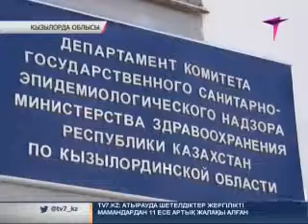Кенеден келетін кеселге қарсы күрес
Қызылорда облысында кенеге қарсы күрес күшейтілді. Өйткені олардың саны жылдағыдан отыз пайызға артып кеткен. Ал, оның ішінде қырым қанды безгегін тасымалдаушы жәндіктердің қатары тоғыз пайызға өскендігі анықталып отыр. Кенеден келетін кесел бірқатар елдімекенге қауіп төндіріп тұрған көрінеді. Сондықтан санитарлық эпидемиологиялық қадағалау саласының мамандары жарғақ құлағы жастыққа тимей ауыл аралап жүр.